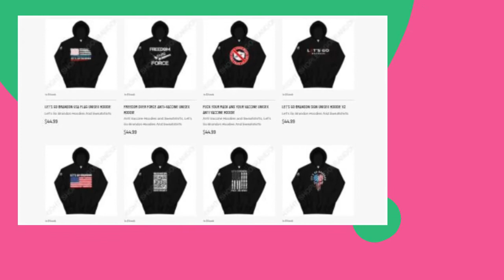lets go brandon|lets go brandon fjb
- We are one of the most well-known online stores bringing top-of-the-line custom printed clothing items for the customers. We have a highly dedicated team of experts list in the US for printing and designing custom merchandise. Our designs are based on the latest themes to keep up with new trends and make our customers happy.